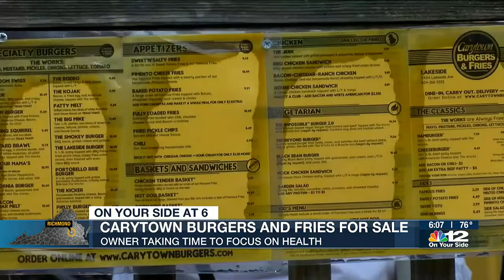Carytown Burgers & Fries’ owner makes difficult decision to sell his business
A long-time Richmond burger joint is for sale and it’s not for the usual reasons. Carytown Burgers & Fries’ owner Michael Barber says it’s doctor’s orders.